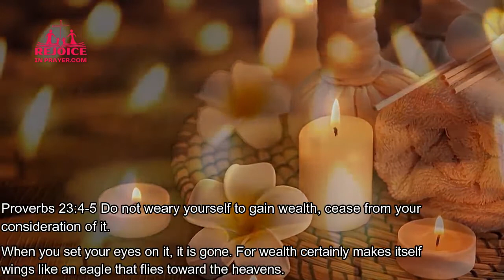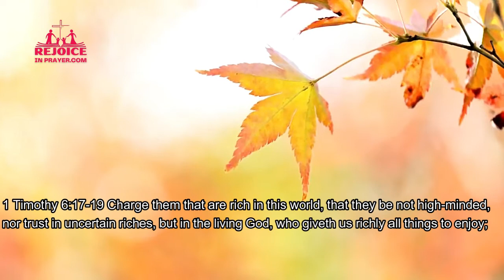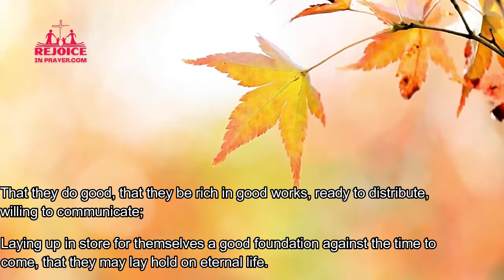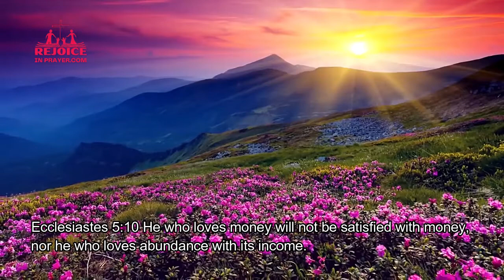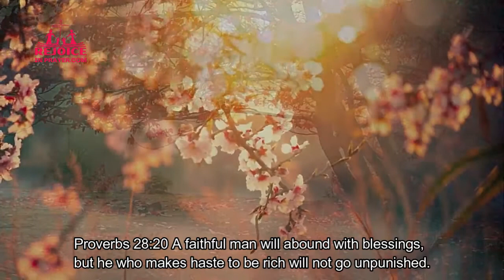Abundant Financial Blessings with This Powerful Prayer Declaring God's Promises in Your Life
Matthew 4:4 “Man shall not live by bread alone but by every word that proceeds out of the mouth of God.” Most of us live by our own strength. We do everything in the flesh. We expect no miracles and so we get none.
2 Chronicles 16:9 says For the eyes of the LORD run to and fro throughout the whole earth, to show himself strong in the behalf of them whose heart is perfect toward him.